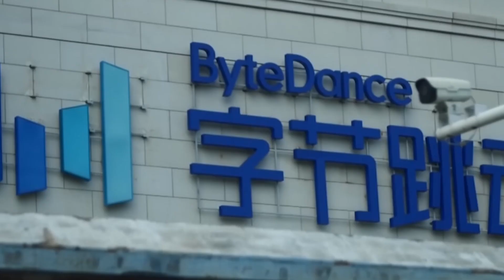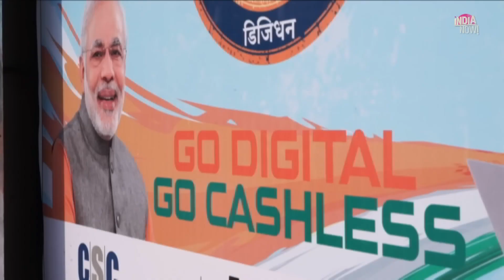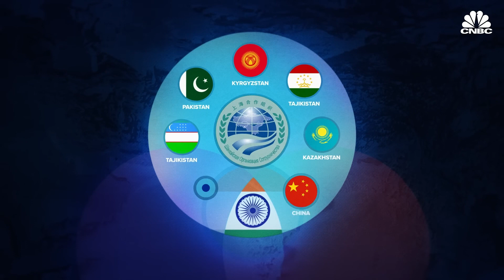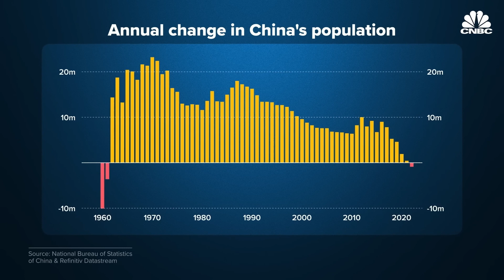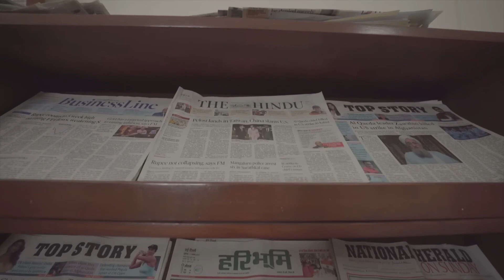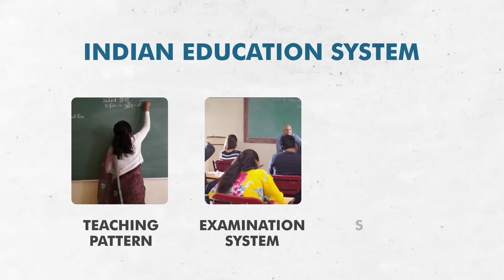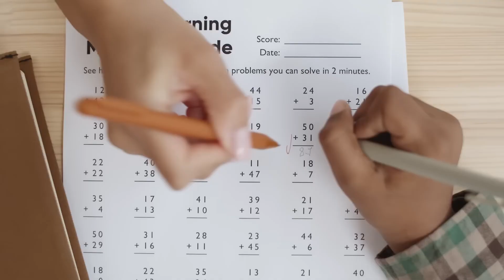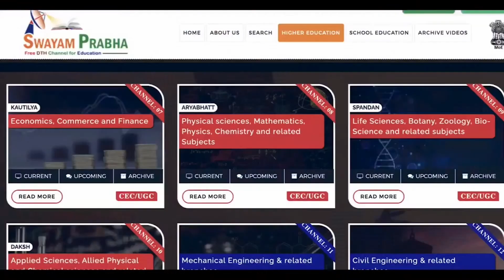China vs. India: The Race to Superpower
In the grand spectacle of the 21st century, two ancient giants, the dragon (China) and the elephant (India), emerge as formidable contenders in the race for superpower status. Through a series of captivating visual narratives, we explore their dynamic rivalry across various domains: economic growth, technological innovation, military might, diplomatic maneuvers, population dynamics, governance models, educational prowess, cultural influence, and linguistic advantages. This story is not about conquest but coexistence, highlighting how both nations, with their unique strengths and challenges, contribute to a richer, more diverse global landscape. As they vie for leadership, the world anticipates a future where they could harmoniously share the global stage, fostering prosperity for all.